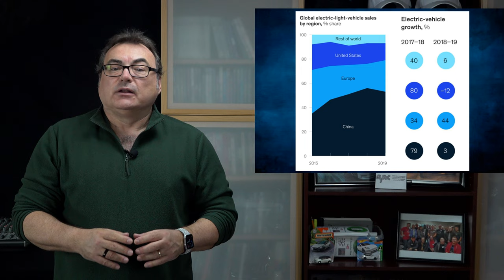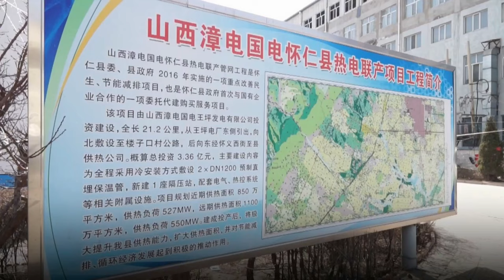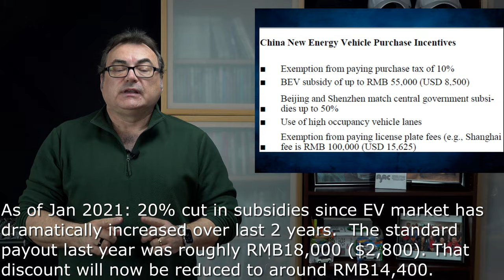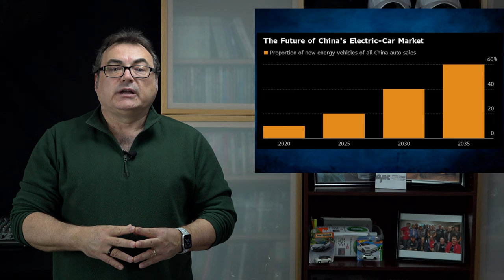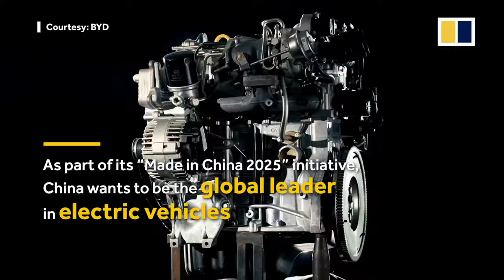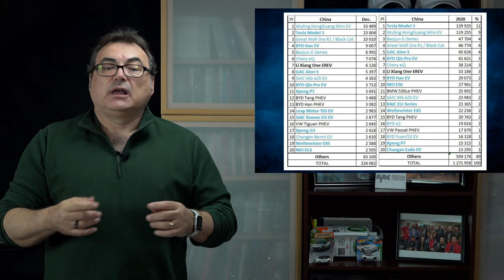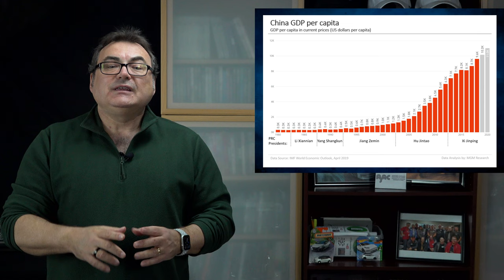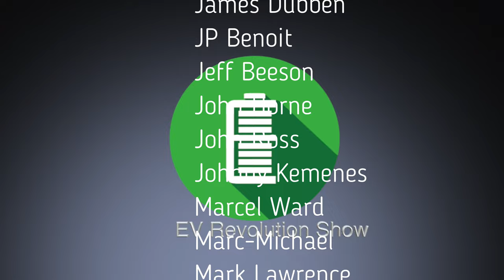Episode 124 - The China EV Revolution!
In this Episode, my feature story is all about China and the EV marketplace there!  What are the drivers for EV adoption, why is this market so important to the EV movement, what EVs are selling and much more!

Hope you find my analysis informative.  This episode is dedicated to Eric!

TIMESTAMPS:
Intro Credits:  00:00
Opening Remarks & Introductions: 00:15
China and The EV Revolution!: 00:42
Wrap Up/Thank You’s/Contact Information/Patreon Supporters: 15:40